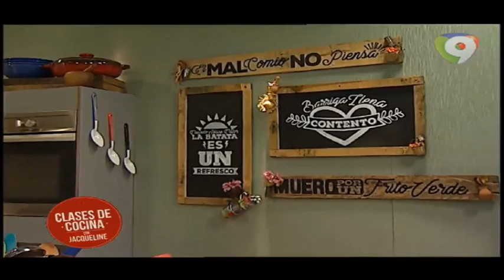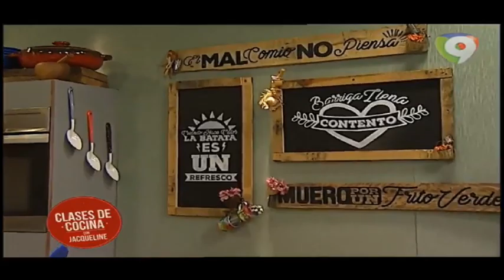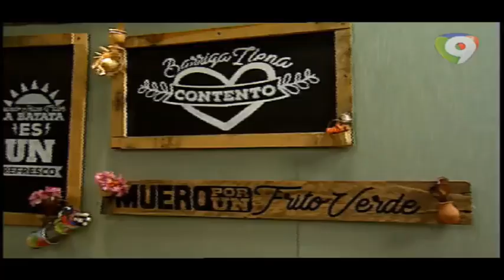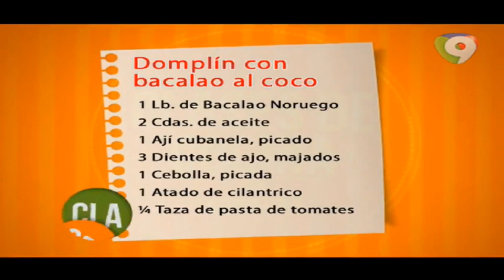Clases de Cocina con Jacqueline Domplín con Bacalao al Coco, En VIVO!!! 21/02/2018